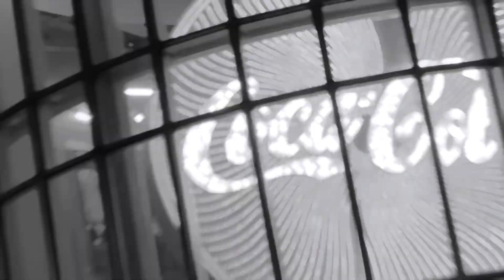Prince Scooter - SCARF (Official Video)